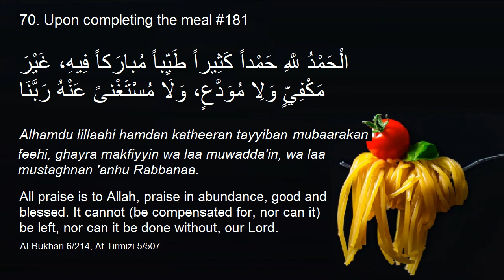Dua When You Complete a Meal. Hisnul Muslim.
70. Upon completing the meal #181

All praise is to Allah, praise in abundance, good and blessed. It cannot (be compensated for, nor can it) be left, nor can it be done without, our Lord.

الْحَمْدُ للَّهِ حَمْداً كَثِيراً طَيِّباً مُبارَكاً فِيهِ، غَيْرَ مَكْفِيٍّ وَلِا مُوَدَّعٍ، وَلَا مُسْتَغْنىً عَنْهُ رَبَّنَا

Alhamdu lillaahi hamdan katheeran tayyiban mubaarakan feehi, ghayra makfiyyin wa laa muwadda'in, wa laa mustaghnan 'anhu Rabbanaa.

Al-Bukhari 6/214, At-Tirmizi 5/507.